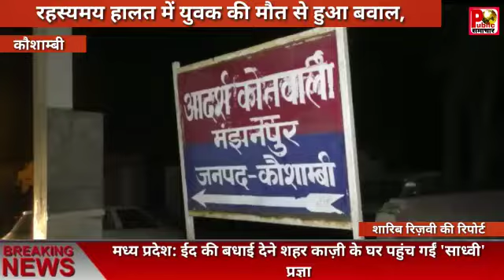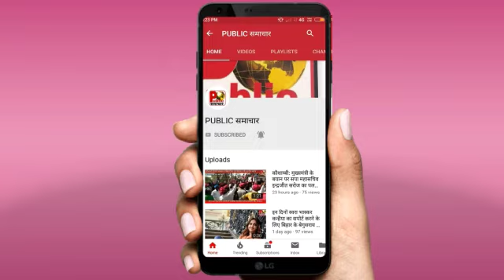कौशाम्बी: रहस्यमत हालात में युवक की मौत के बाद बवाल।देखिये शारिब रिजवी के साथ।